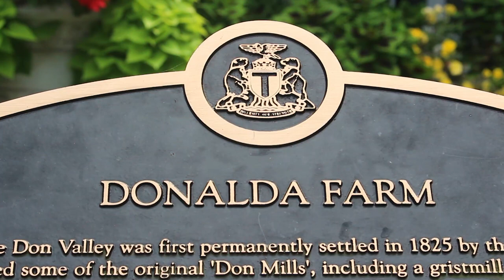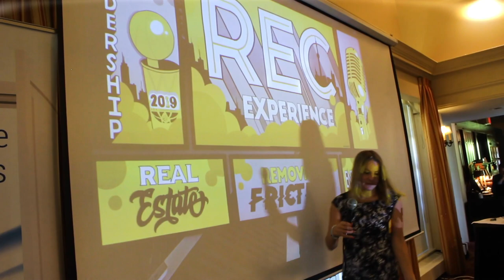S04 E17 - REC Keyspire Mastery Meetup - P1 - Kyle Hampson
Special LIVE podcast from the Donalda Club in Toronto, featuring Kyle Hampson, Real Estate Lawyer at Miller Thompson.

REC Canada and Keyspire present the Mastery Meetup at the Donalda Club in Toronto.  Amanda Bouck, Senior Manager of Coaching & Content at Keyspire, emcees our live broadcast of 2 back-to-back podcasts with Jas Takhar and Simeon Papailias of REC Canada, along with special guests Kyle Hampson, Real Estate Lawyer at Miller Thompson, and Sasha Cucuz, CEO at Greybrook Securities.

Join the REC Experience TEXT Community today!

REC MEDIA SQUAD:
Clemente Alves - Multi-Media Specialist & Content Creator
Stephen Rochester - Digital Marketing & Content Creator
Spencer Maxwell - Copywriter